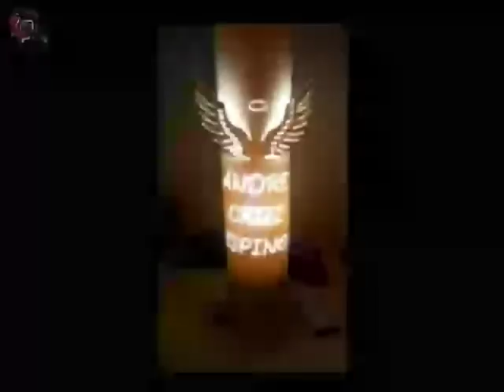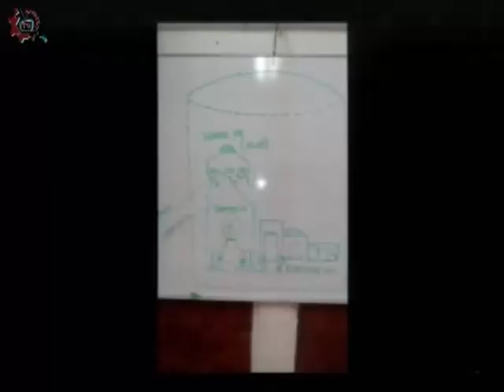20180314-CE1718/Nuestros alumnos/Inglés, Luces y sombras/EST 92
Nuestros alumnos. Ingĺés, proyecto "luces y sombras". EST 92. Invitados: Alumnos de la EST 47. Conduce: Jacinto Adano. Fecha de emisión: 14 de marzo de 2018. Este y otros programas los puedes ver Producciones con fines educativos para secundarias técnicas en la CDMX, México.